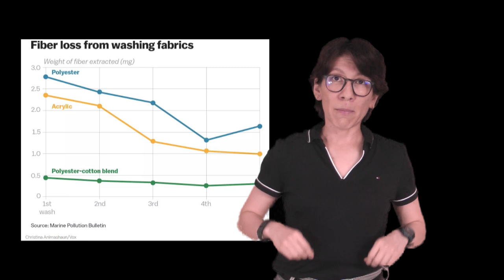LAVAR MENOS tu ropa te convierte en... ¿SUCIO o ECOLÓGICO? 👖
Revisé artículos científicos sobre temas como qué telas liberan más microfibras en su lavado, el consumo de agua en distintos equipos, estrategias de ahorro energético y de agua. Finalmente, un par de experimentos sobre la frecuencia de lavado y si ésto impactaba en la salud humana.